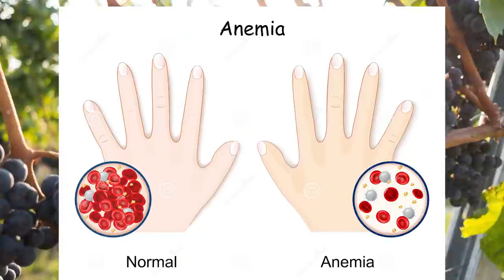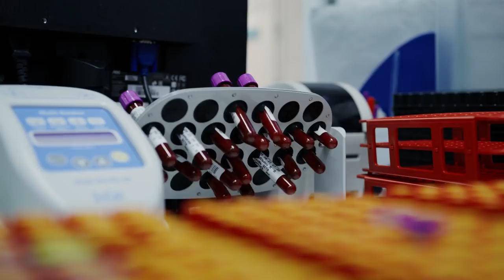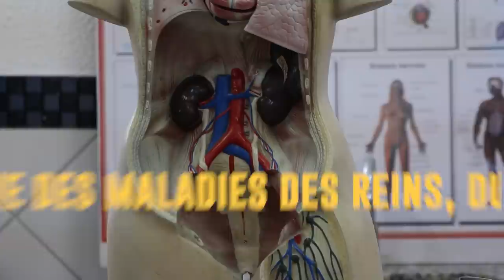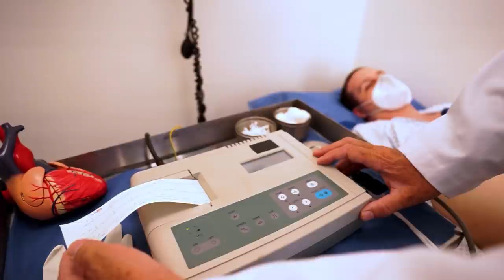Que se passera t-il si tu commence à manger des Raisins Tous les Jours ?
Vous allez découvrir dans cette vidéo les bienfaits des Raisins

PARTENARIAT ?

    Notre  Playlist youtube pour vous aider :
C) Comment prendre du muscle sec ? (Alimentation, Exercices.)

Lutte contre l’anémie
Le raisin noir contient de l’acide folique. Parmi tous les éléments que le raisin noir contient, l’acide folique est un élément très important. L’acide folique est encore la vitamine B9 et est encore appelé folates. Elle compte parmi les vitamines hydrosolubles c’est-à-dire solubles dans l’eau et on l’appelle folates car on la retrouve abondamment dans les légumes verts à feuilles comme les salades et les épinards. L’acide folique a beaucoup d’utilité pour l’organisme. Il participe au métabolisme des acides aminés et à la production d’ADN. Aussi, est-il très utile pour les cellules qui se renouvellent rapidement comme les globules rouges et blancs et les cellules de la peau. Quand on l’associe à la vitamine B12, il aide à réduire le taux sanguin d’homocystéine. Ce dernier est un composé dont l’excès favorise les maladies cardiovasculaires. L’acide folique contribue aussi au bon fonctionnement du système nerveux et sert aussi à produire certains neuromédiateurs. Vu les rôles importants de l’acide folique dans le corps, pas étonnant qu’il soit encore plus recommandé pour certaines personnes comme celles souffrant de la drépanocytose et les femmes enceintes. Ces deux catégories de personnes ont un besoin important en acide folique. Pendant les premières semaines de grossesse, l’acide folique favorise la division cellulaire ainsi qu’une bonne gestation.

Protection contre les infections
Le raisin noir est riche en vitamine C et associé à sa propriété antioxydante, il aide à prévenir et à lutter contre les infections en particulier celles bucco-dentaires. Grâce à la vitamine C qu’il contient, il favorise une meilleure absorption du fer. Ceci permet d’améliorer la santé des gencives, des dents et celle des cartilages et des os. Le raisin a donc des propriétés antibactériennes et antivirales. Il aide aussi à dépurer le sang et les organes.

Protection contre la constipation
S’il vous arrive de souffrir de constipation, le raisin noir devrait faire partie de votre alimentation. En effet, il est très riche en fibres douces or les fibres facilitent le transit intestinal. En consommant aussi la peau et les pépins, le raisin agit aussi sur l’organisme comme un laxatif. Pour régler un problème occasionnel de constipation, il vous suffira de prendre quelques raisins à jeun.

Protection face aux maladies cardiovasculaires
Le raisin noir contient des flavonoïdes, des anthocyanes et des tanins. Ces composants sont excellents pour le coeur. Consommer régulièrement ce fruit est bénéfique pour la fonction endothéliale. Les nutriments contenus dans le raisin noir augmentent l’élasticité de la paroi des vaisseaux sanguins. Cela contribue à une meilleur circulation du sang. Le raisin noir a un effet vasodilatateur qui empêche que des sédiments s’accumulent dans les artères, évitant ainsi des problèmes de santé comme l’artériosclérose. Il est important de préciser que le raisin noir réduit aussi le mauvais cholestérol.

Protection face au cancer
Tous les raisins, mais surtout le raisin noir préserve contre le cancer. Sa couleur noire foncée est due au fait qu’il contient beaucoup d’antioxydants. Le phénolique est un composé que l’on retrouve aussi dans le raisin noir. Il est parfait pour lutter contre le cancer. Quiconque fera l’effort de consommer environ un demi-litre de jus de raisin par jour pendant huit semaines augmentera le taux d’antioxydants présents dans son sang. Ceci permettra de réduire les dommages causés par les radicaux libres dans leurs cellules. L’un des antioxydants du raisin est le resvératrol et il aide à lutter contre le vieillissement. Il contribuerait aussi à agir sur le poids. En le consommant, on améliore la sensibilité des cellules à l’insuline, on augmente la dépense d’énergie au repos et on diminue la prise de poids.